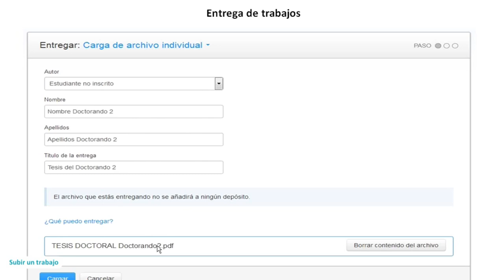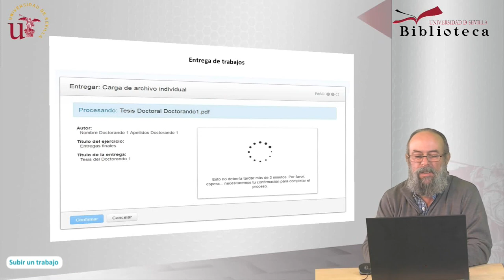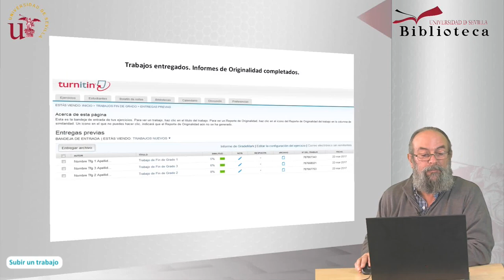Subir un trabajo a Turnitin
Pasos para subir un trabajo a Turnitin. Formatos permitidos, entregas de los alumnos, recibo digital.